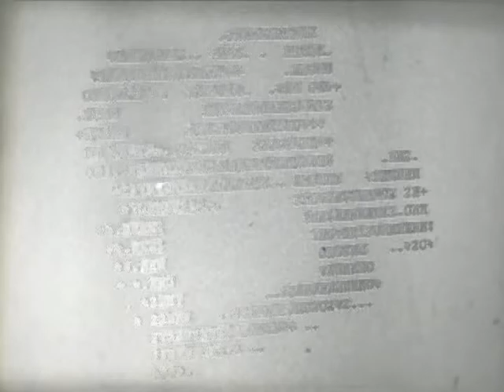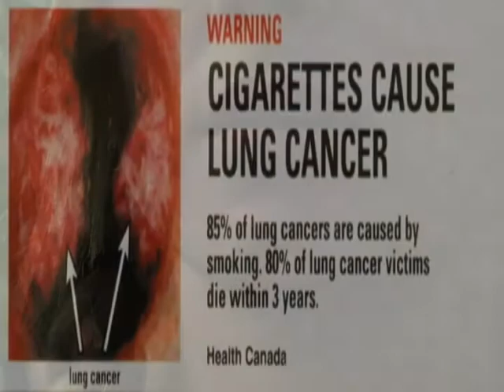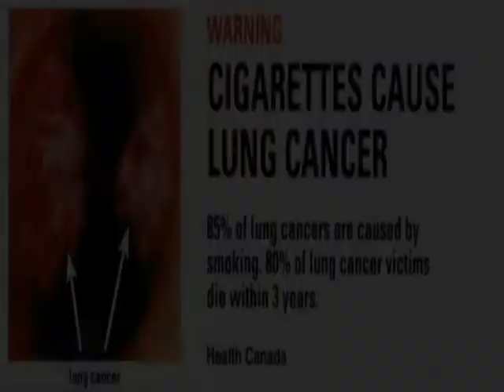Acting on Camera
Produced at  the Gulf Islands Film and Television School during the Youth Media Intensive Program (July 10-16, 2005) by Darcey Parkes, Jessie Kirton, Celeste Chute, Taryn Beauvais, Dan Bevan, April Mackey, Andrew Broderson, Carolina Carolsfeld and Tanaya Beatty.

A compilation of reenacted
scenes and commercials.